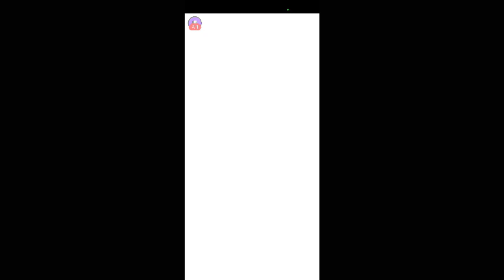April 30, 2023